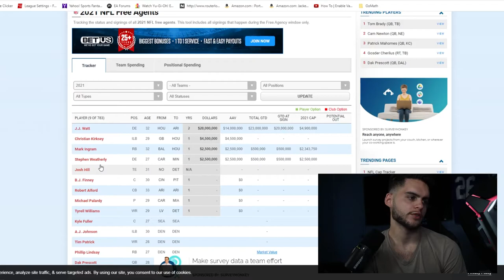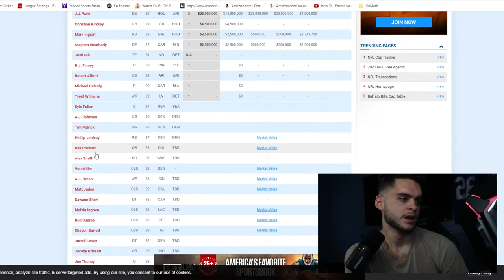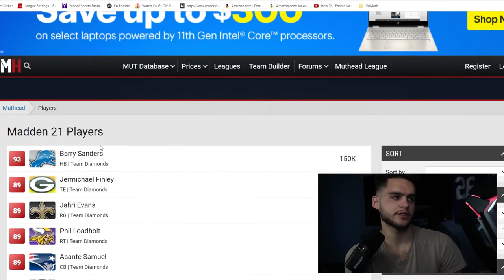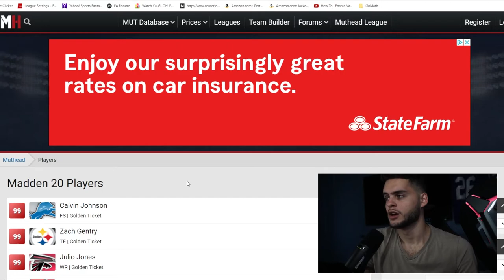ALL UPCOMING MUT CONTENT! OFFSEASON PROMO, TEAM DIAMONDS 2, GOLDEN TICKETS! NEW CONTENT! | MADDEN 21